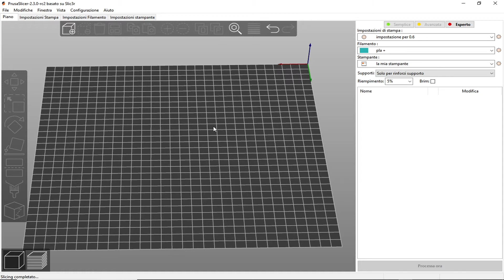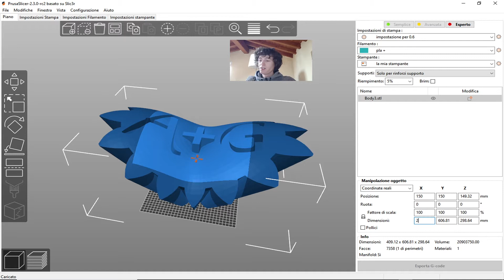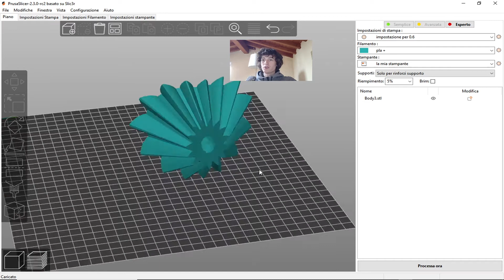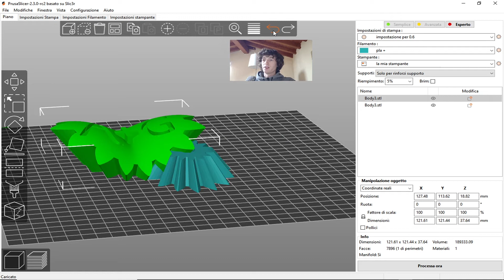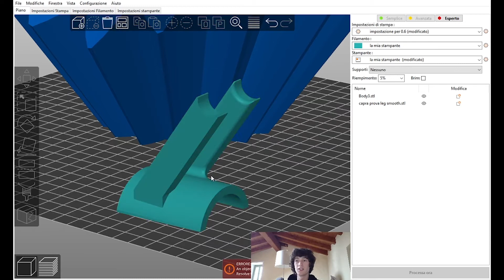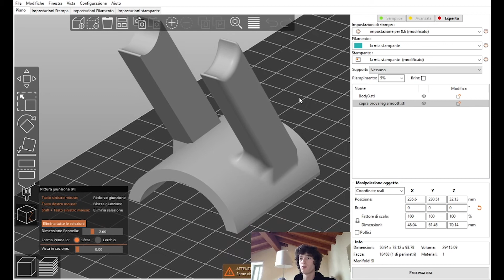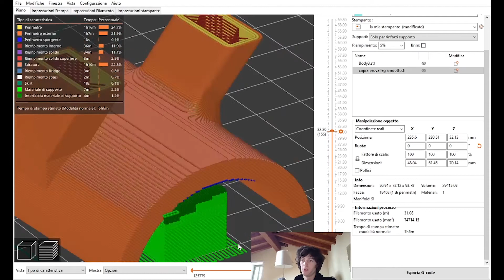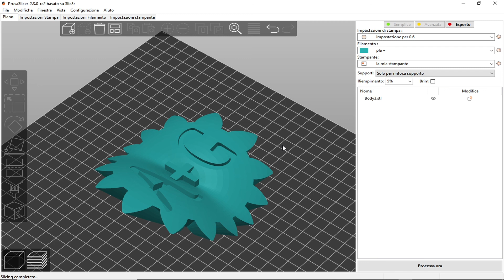Prusa Slicer Funzioni di base e interfaccia...CURA fa schifo?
In questa parte del corso su prusa slicer vi mostro l'interfaccia dello slicer e come utilizzare le funzioni di base, tra cui i nuovi comandi inseriti nella nuova versione: PRUSA SLICER 2.3 (dipingi supporti e cuciture).

LINK GITHUB(dove potete trovare i change-log e le ultime versioni rilasciate)

Sai che puoi ricambiare le tante ore di lavoro richieste per ogni video? ISCRIVITIIIII
Vorrei comprare un microfono decente, per migliorare la qualità, Se ti piacciono i miei video e li hai trovati utili, puoi contribuire alla crescita del canale, facendo una piccola donazione tramite paypal: ♥
IN QUESTO VIDEO:
0:00 VISUALE
0:34 IMPORTARE FILE 3D
1:25 RIDIMENSIONARE
2:49 SPOSTARE
3:09 RUOTARE
3:23 POSIZIONA SU FACCIA
4:00 MODALITA'
4:42 SEZIONARE
5:58 NUOVE FUNZIONI P.SLICER 2.3
6:32 DISEGNARE SUPPORTI
8:24 DISEGNARE CUCITURE
10:09 CRONOLOGIA MODIFICHE